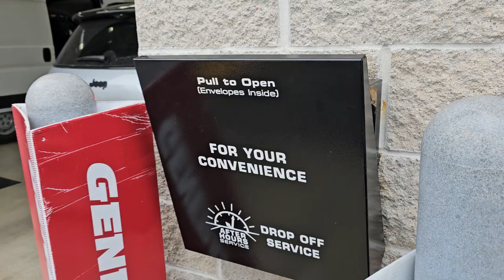YOU WON'T BELIEVE WHERE THE SHIPPER PUT THE KEYS! DUMB THINGS PEOPLE DO IN THE CAR BIZ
DUMB THINGS PEOPLE DO IN THE CAR BUSINESS VOLUME III